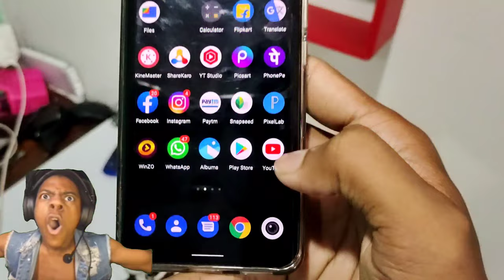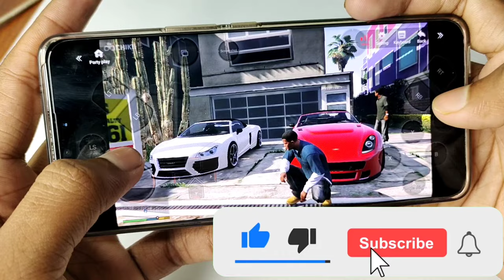GTA V New Update In Mobile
If You Enjoy Our Video. Thank You So Much For Supporting Us.

Your Questions.
 GTA 5 Mobile New Update Techno Gamerz GTA V New Update In Mobile